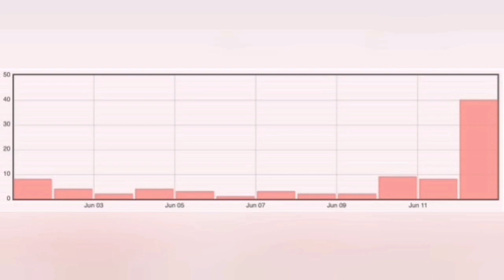Eruption! Piton De La Fournaise Volcano Erupted, France Indian Ocean Territory, Core Mantle Boundary